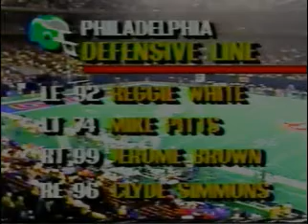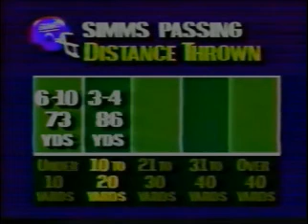ny giants vs eagles 1988 bad lose